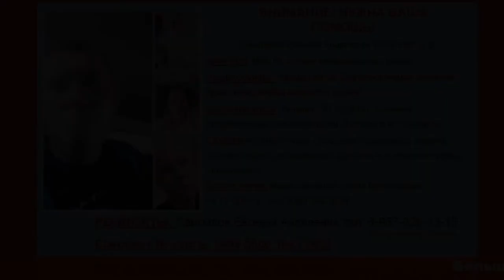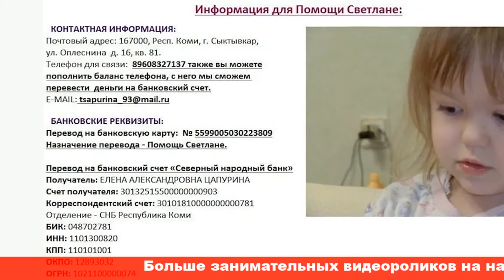Лейкоз это дикий зверь координатор волонтеров Ольга Егорова о своей работе